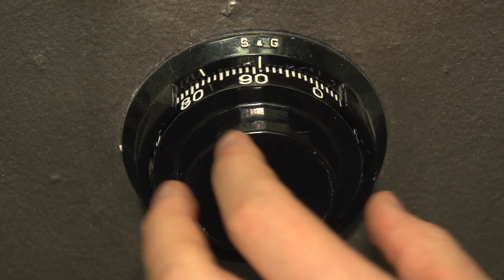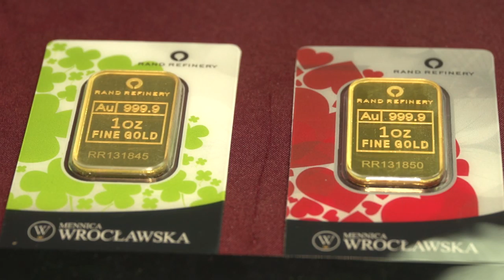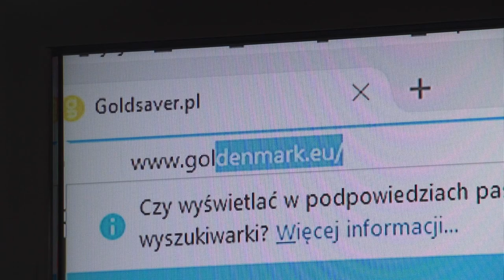Polskę ogarnie gorączka złota?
Wypowiedź: dr Wojciech Kaźmierczak, prezes Goldenmark SA.

Polacy chcą mieć złoto i kupują go coraz więcej. Od lat rynek tego drogocennego kruszcu w kraju zdecydowanie rośnie i zapewne nadal będzie rósł. Szacuje się, że w przyszłym roku Polacy wydadzą już miliard złotych na złoto inwestycyjne. Przemawiają za tym trzy powody – ocenia dr Wojciech Kaźmierczak, prezes Goldenmark SA.